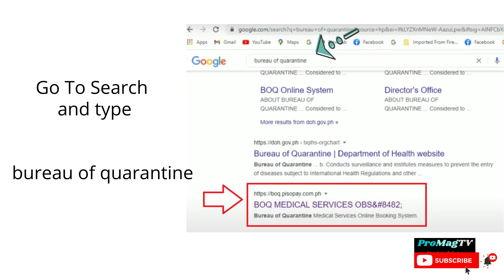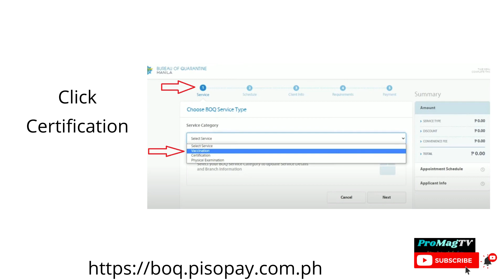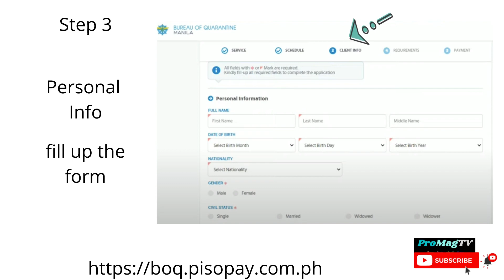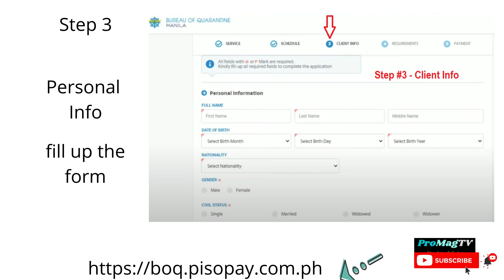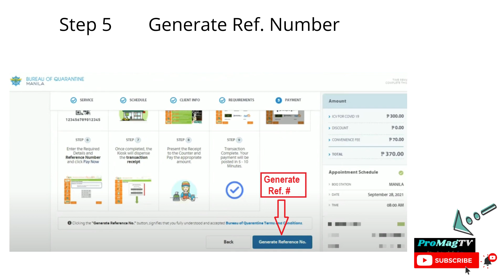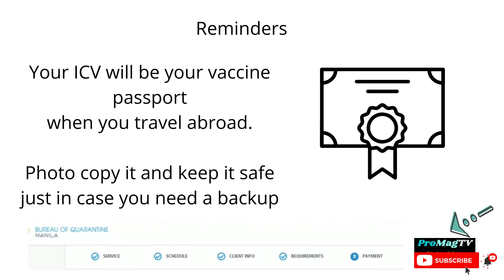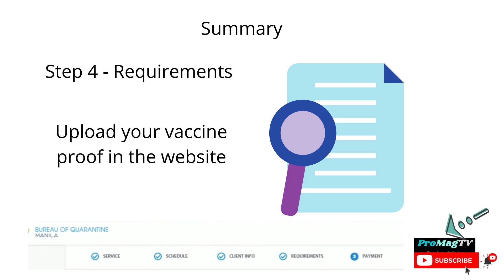BOQ Book Online Appointment Get Your ICV Int'l Certificate Of Vaccine | Paano Magpa Book (Tutorial)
OFW and travellers will now have to enjoy the benefit of getting BOQ (Bureau of Quarantine) to book Online for an appointment and easily get your ICV ( International Certificate of Vaccine)  in 5 easy ways to follow with English caption.

BOQ is the issuing ICV and you have to show your proof of vaccination online by downloading it before you can apply to ICV.

BOQ is under a skeletal workforce of 50% due to pandemics.
If you did not receive any response from BOQ, you can email them again here

To Followup on your request, you may call BOQ
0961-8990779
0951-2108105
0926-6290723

Package Daw Pero Damaged label Scam or Not? | Parcel With Damaged Label(How To Check If Scam or Not)

Lazada Scam Alert! Paano Malalaman Kung Tunay o Fake | Lazada Promo Scam (Step By Step Confirmation)

Timestamp
0:00 Intro
0:08 How To Get International Certificate of Vaccination (ICV)
0:13 Bureau of Quatantine (BOQ)
0:19 How To Book Online Appointment
0:29 How To get your ICV from BOQ
0:35 What are the requirements
0:52 BOQ & ICV Tutorial
1:04 BOQ & ICV Step by step tutorial
1:12 Register while watching
1:24 Subscribe to my channel @PromagTv
1:30 Educational, Informative, tutorial videos
1:42 Start - Go to google browser
2:00 Search for BOQ or go to the main link
2:28 Step 1 - Book an appointment
2:46 Enter your email
3:12 Choose International Certification of Vaccine
3:18 Step 2 - Set your appointment schedule
3:52 Step 3 - Personal info
4:07 Step 4 - Upload your proof
4:26 Step 5 - Payment
5:12 Online tutorial on how to pay
5:44 Go to any BOQ satellite office
5:52 Reminders
6:46 Summary
7:25 Conclusion

Helpful Tags
BOQ,
Bureau of Quarantine,
BOQ certificate,
BOQ quarantine certificate,
BOQ book online appointment,
BOQ Tutorial,
ICV,
ICV bureau of quarantine,
International Certificate of Vaccine,
international certificate of vaccination,
ICV certificate,
ICV covid-19 vaccine certificate,
ICV book online,
ICV book online appointment,
ICV tutorial,
BOQ & ICV Tutorial,
How To get your ICV from BOQ,
How To Get International Certificate of Vaccination,
Get your ICV International Certificate Of Vaccine,
Paano magpa book sa BOQ,